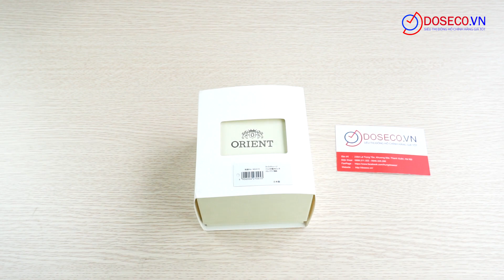[Góc Review nhanh] #1050: Orient Solar WV0041TX